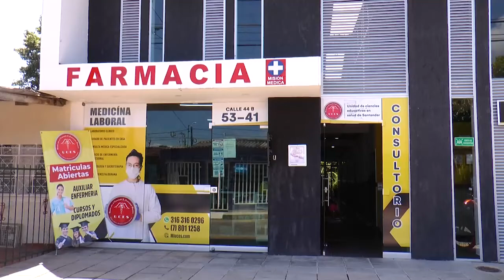UCES, institución para ser auxiliar de enfermería en Barrancabermeja